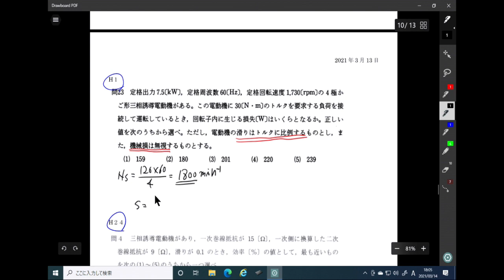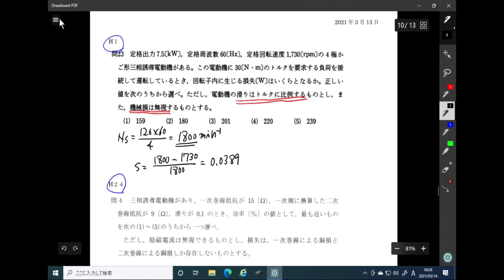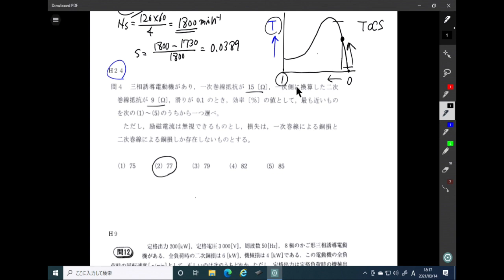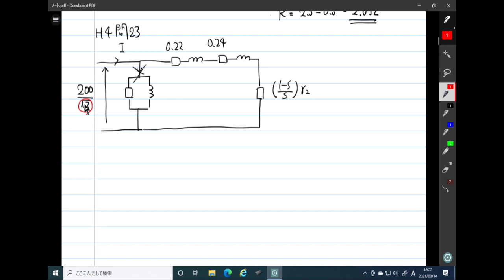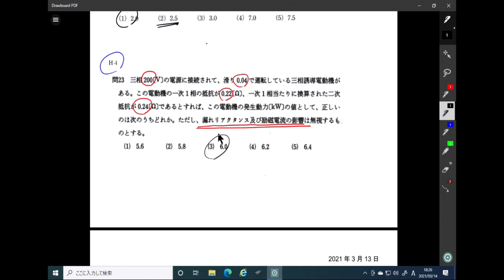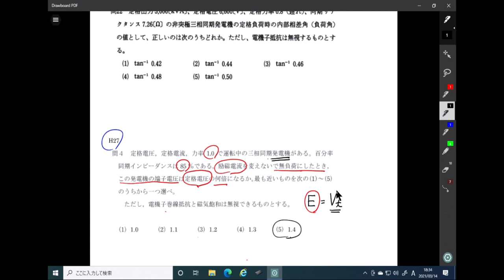電験三種機械科目 誘導機・同期機過去問解説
2021年3月13日に実施した、【東京校】電験三種機械基礎特訓コースで解説しきれなかった問題の解説動画です。

講座動画をご覧になりたい方は、電験３種オンライン講座を是非ご検討ください！詳細はこちら！
日本エネルギー管理センターの電験３種講習会はこちら！